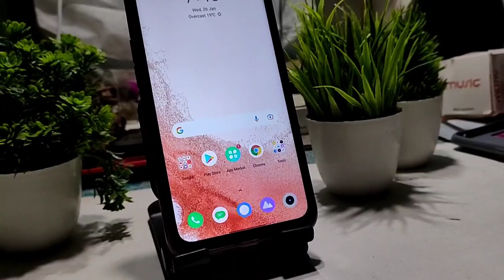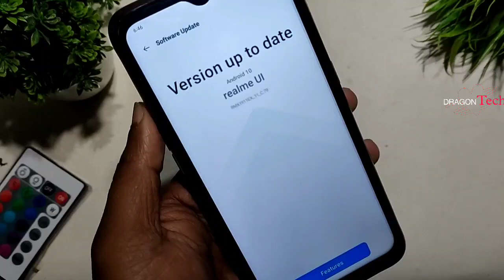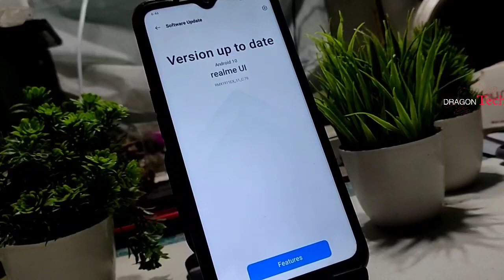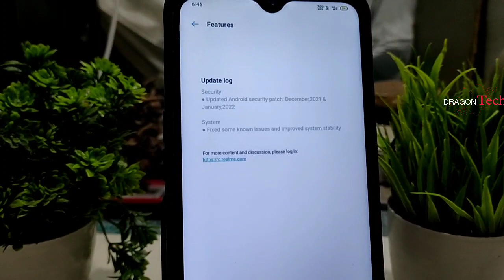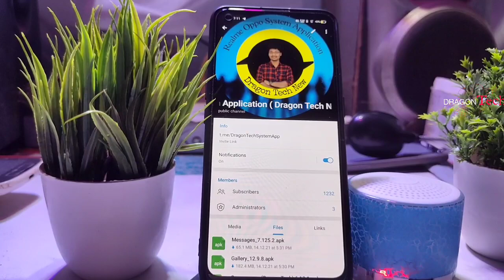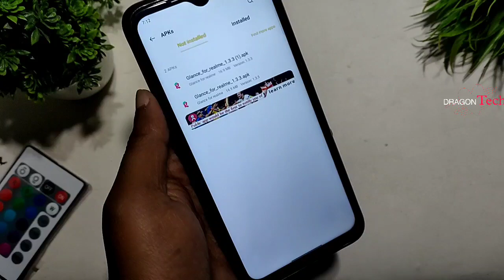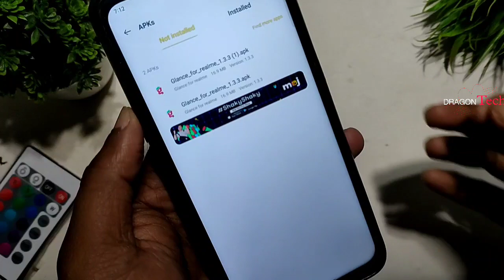Realme 5 5i 5s C.79 January Update Full Review |Realme 5 5i 5s January Update New & Hidden Features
∆ About me :-

® Country :-  India

Realme 5 C.79 January update full Review
Realme 5s C.79 January update full Review
Realme 5i C.79 January update full Review
Realme 5s new update
Realme 5 C.79 update Features
Realme 5i C.79 update Features
Realme 5s C.79 update Features
Realme November update Rollout
 Realme November update new Feature
Realme 5 5i 5s Realme Ui 2.0 update Rollout
Dragon tech
Realme 5 5i 5s battery drain test
Realme 5 5i 5s heating issues
Realme 5 5i 5s Camera Test
Realme 5 5i 5s  gamine Test